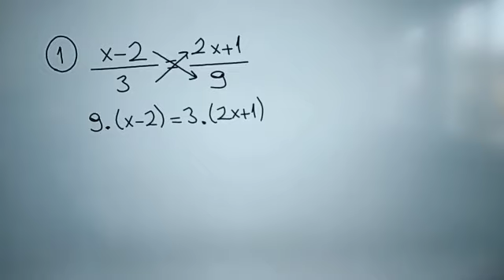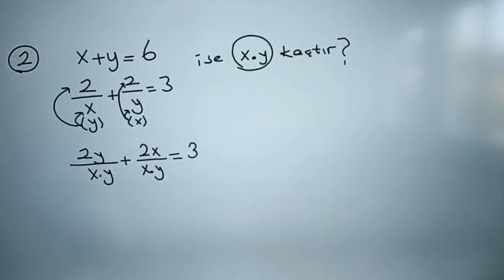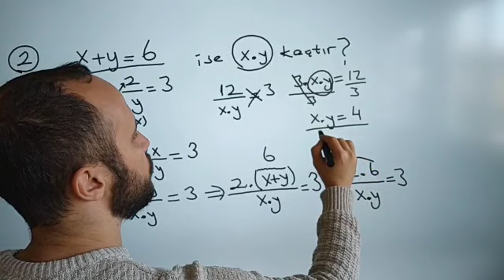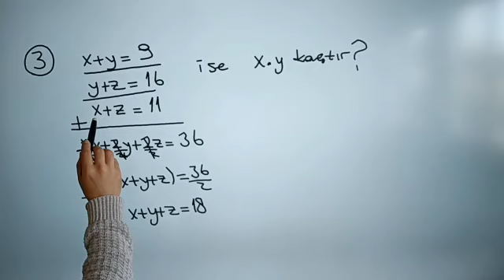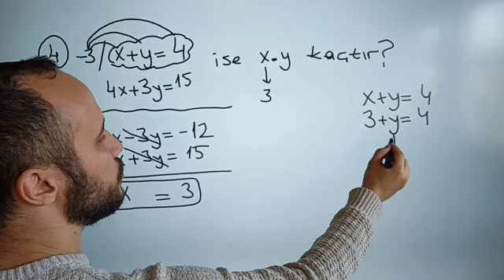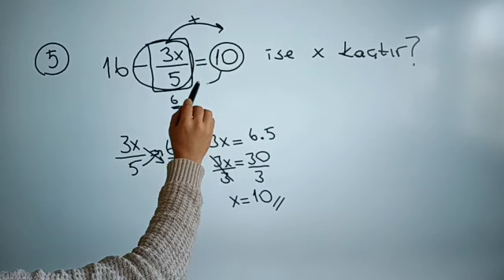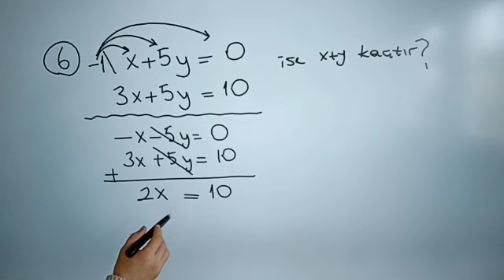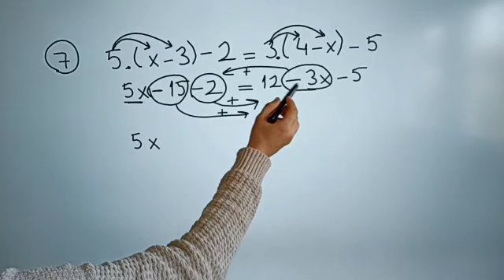EKPSS MATEMATİK ÖNLİSANS - 1.DERECEDEN DENKLEMLER